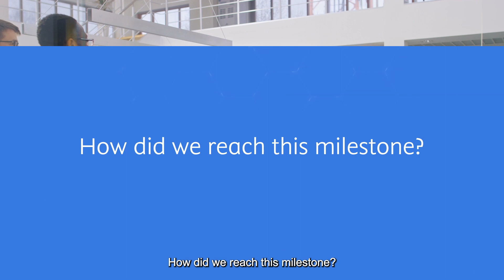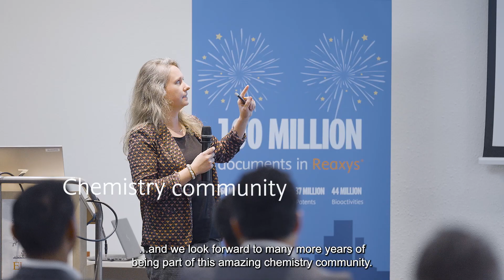Journey of Reaxys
Reaxys reached an important milestone in 2023, already delivering an unparalleled collection of chemistry and bioactivity data to chemistry researchers, the collection now includes over 100 million patent and article documents. We are proud to say it loud and clear - Reaxys is the most comprehensive chemistry information system in the world!

We can think of no better way to mark this milestone than by immortalizing the people who work with Reaxys in a very special movie.